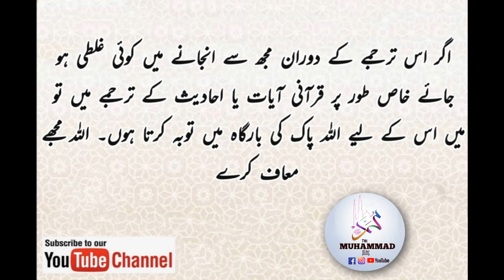Surah Al Baqarah Ayat from 269 to 273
ترجمہ۔۔ڈاکٹر محمد دین
تفاسیر۔ تفہم القرآن ۔ تفسیرِ مکہ۔ مطالعہ قرآن اور ذخیرةالجنان
آواز ڈاکٹر نوید محمد